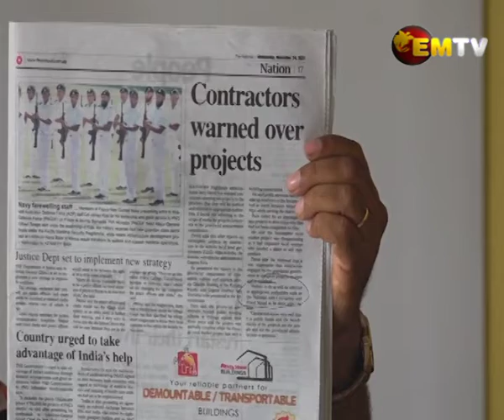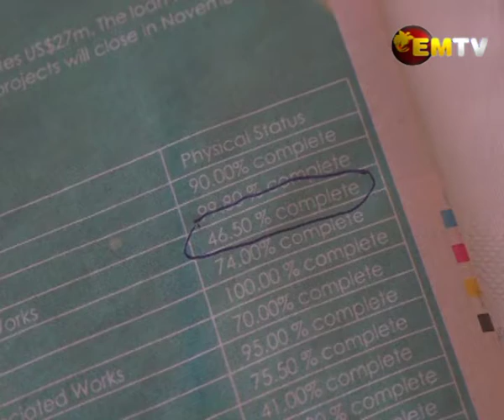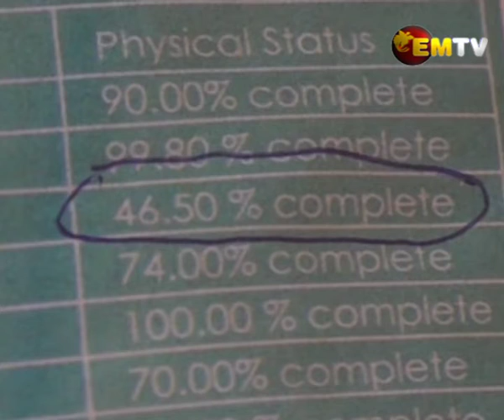SHP Concern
A local in Southern Highlands Province has criticized contractors who escape with huge funding with no show of work in the province.

Alex Awesa says this has been happening and has seen slow delivery of vital services in parts of the province.

He went on further stating people must report these to the fraud directorate for investigation.